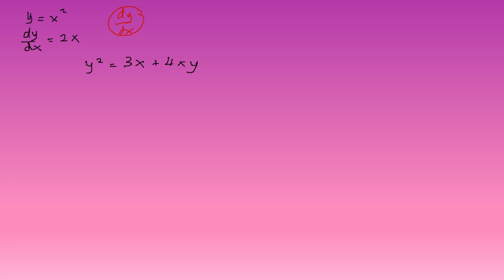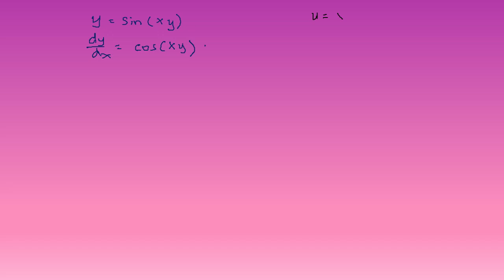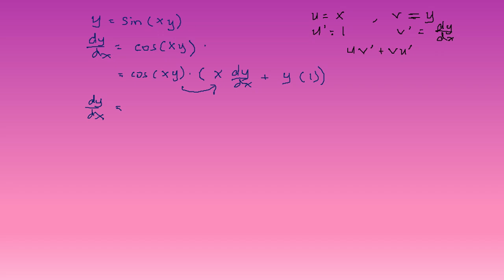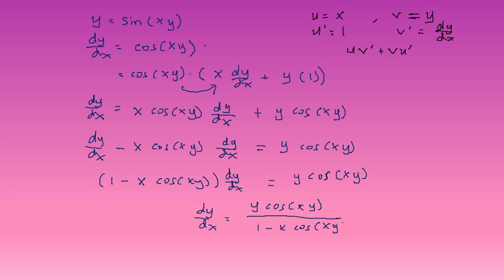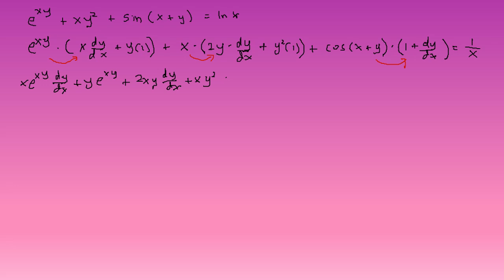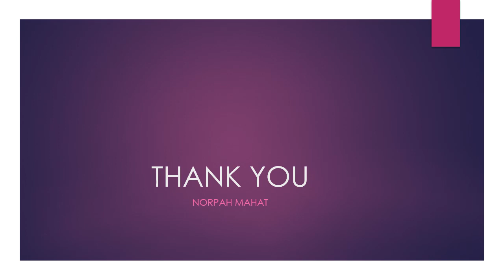IMPLICIT DIFFERENTIATION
This video about solving the implicit differentiation.